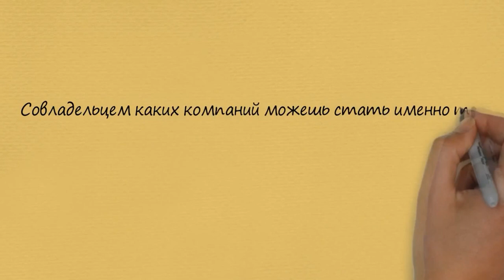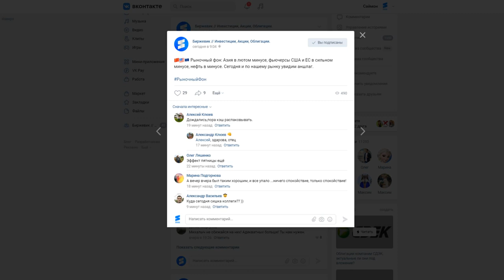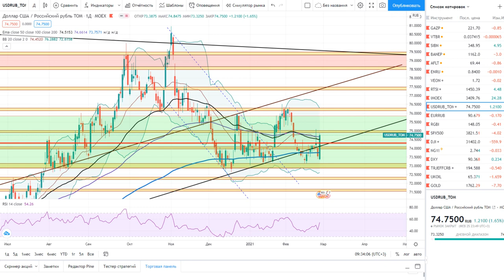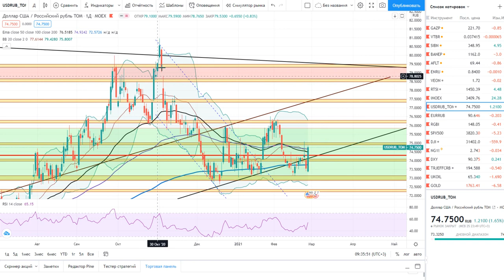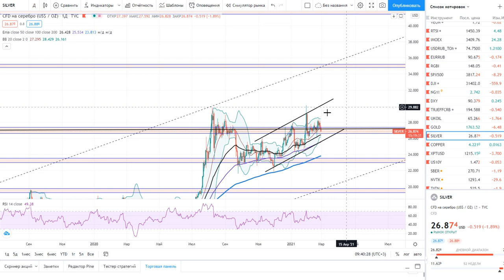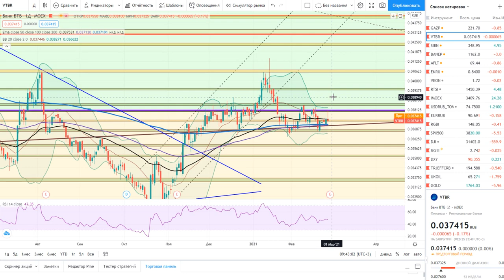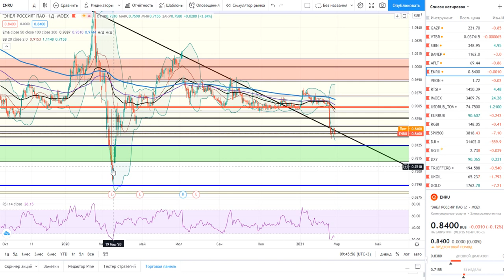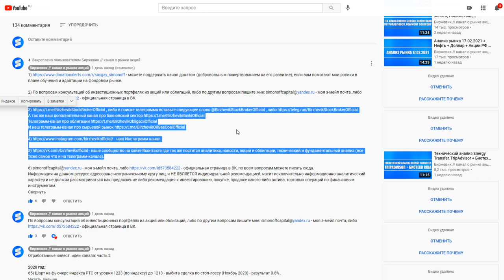Анализ рынка 26.02.2021 - Доллар + Нефть + Инфляция + НАС ЖДЁТ ПАНИКА!!! + Акции РФ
Наши медиа ресурсы:
1) либо в поиске телеги забейте название (и появится канал где более 22.090 участников)